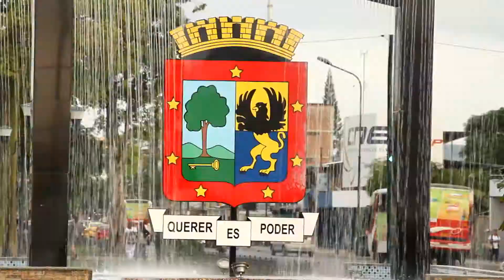Marqués - J Misá en Videocontrol promo